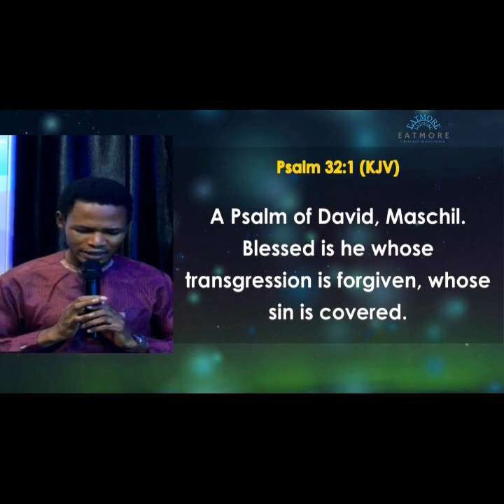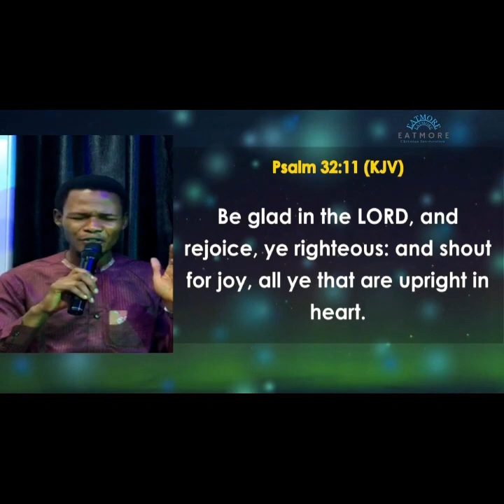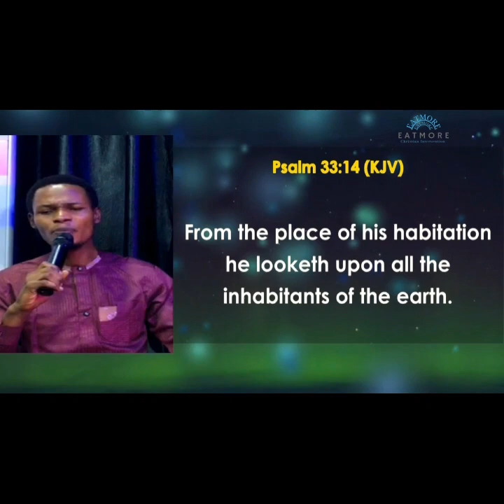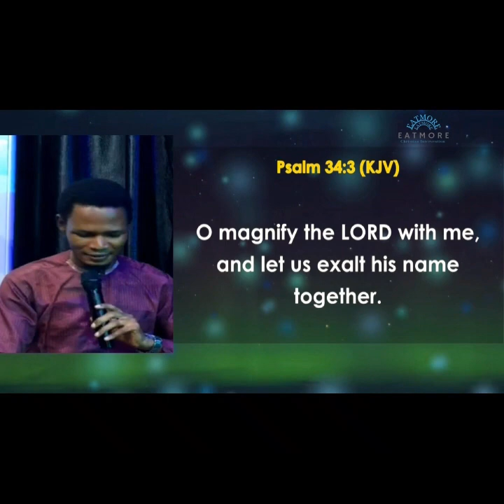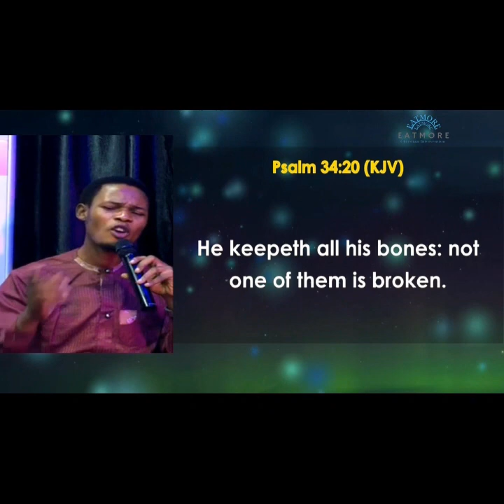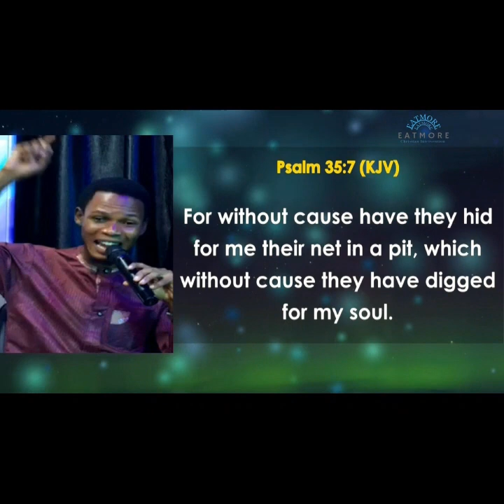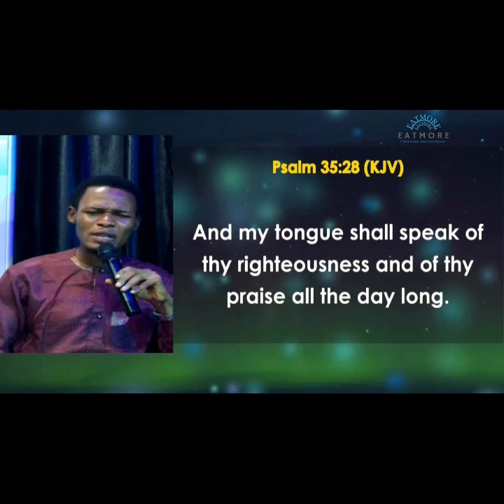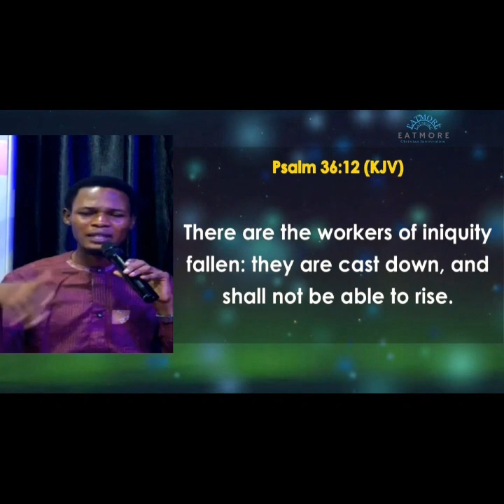DAY 6 -30 NIGHTS OF TONGUES AND PSALMS (PSALMS 32-36)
DAY 6 - 30 NIGHTS OF PSALMS AND TONGUES (PSALMS 32-36)